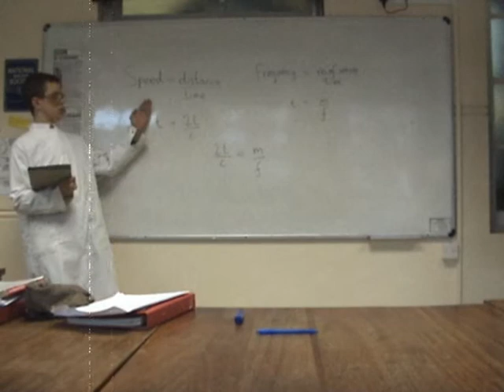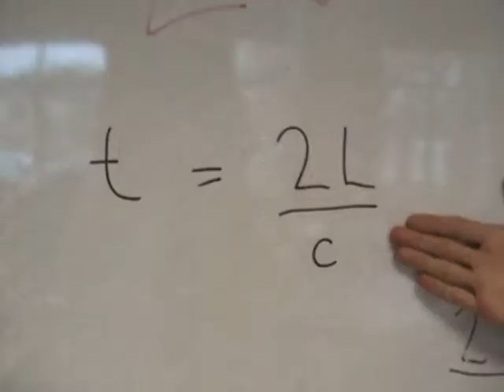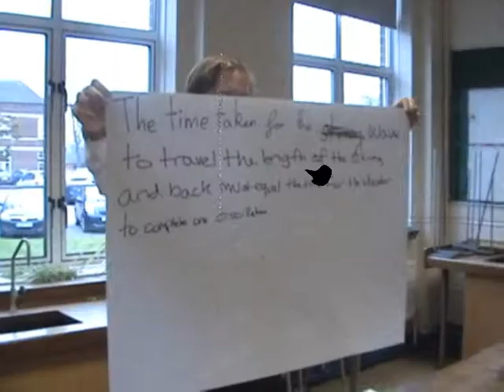Stationary Waves with Private Comrade Rachmaninov.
An educational video provided by the glorious nation of the USSR on how a Stationary Wave forms. Presented by Private Comrade Rachmaninov.